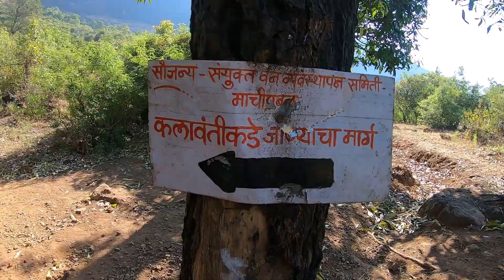Kalavantin Durg | कलावंतीण दुर्ग | One of the Best Challenging Treks | TreknFood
00:00 | Intro to Kalavantin Durg
01:00 | Travel starts at around 5:45 am
01:29 | Start trekking from Thakurwadi
03:39 | Beautiful view of the nearby Mountain Range
04:15 | Climbing rock patches
08:22 | Kalavantin & Prabalgad
10:53 | Rock cut steps start
14:21 | Climbing the Pinnacle
16:26 | View from top
18:05 | Rappelling
18:47 | Descending the 2 feet high rock cut steps
21:31 | Continued. Trek to Prabalgad

Kalavantin Durg, कलावंतीण दुर्ग
Height: 686 m (2250 ft)
Grade: Challenging
Type: Peak

Base Village: Thakurwadi
Nearest Place: Panvel, Matheran
Distance from Pune: 130 km (Around 2 hrs)

Home cooked food is available at the base village.